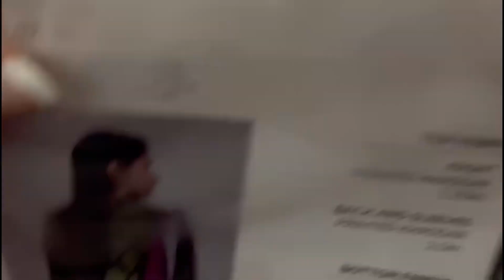Dinner at Phupo's House: Special Moka Rice Recipe Discovered! Pakistan Vlog - Lahore Part 1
Join us for a delightful dinner at Phupo's house as we uncover the secret recipe for Moka Rice! 🍚✨ Follow along on our Pakistan vlog series as we explore the vibrant streets of Lahore in Part 1.